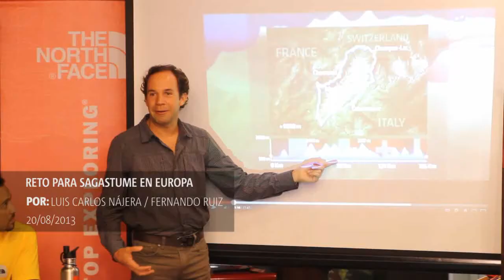Reto para Sagastume en Europa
Juan Carlos Sagastume viaja a Grecia para representar a Guatemala en la North Face Ultra Trail du Mont Blanc en la que correrá, a sus 41 años, una distancia de 168 kilómetros a través de Suiza, Francia e Italia

Por: Luis Carlos Nájera / Fernando Ruiz